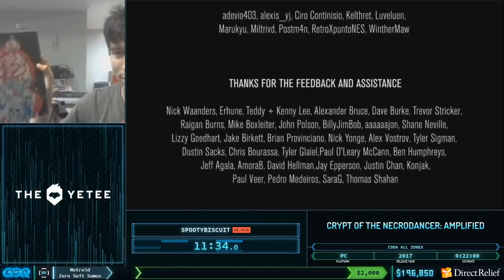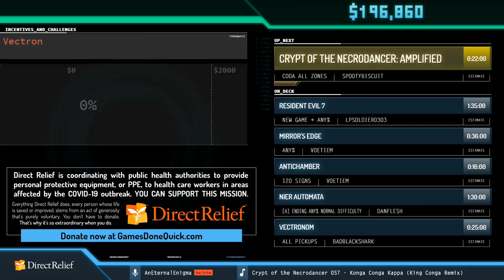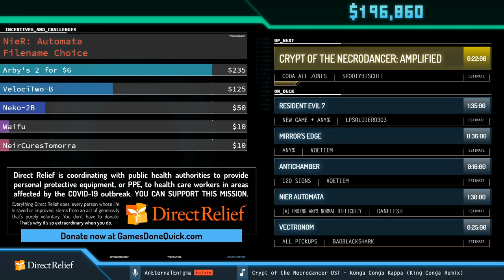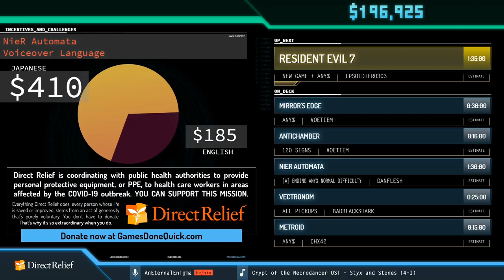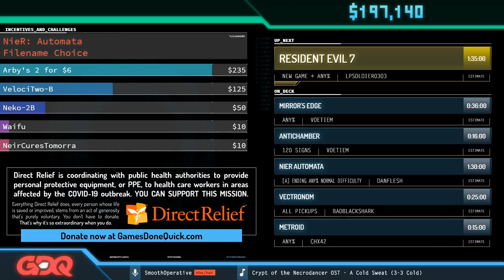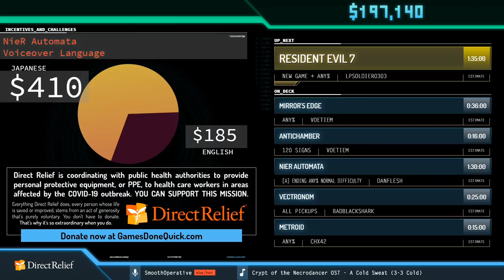Crypt of the NecroDancer: AMPLIFIED by SpootyBiscuit in 11:34 - Corona Relief Done Quick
Runner introduction starts at 0:13
Run starts at 2:06
Commentary is provided by Goof
AnEternalEnigma is host

This speedrun was recorded during Corona Relief Done Quick, a three day charity speedrun marathon raising money for Direct Relief. Corona Relief Done Quick is just one of the many charity marathons organized by Games Done Quick. For more information on Corona Relief Done Quick, find us